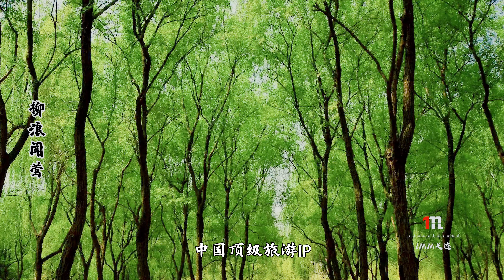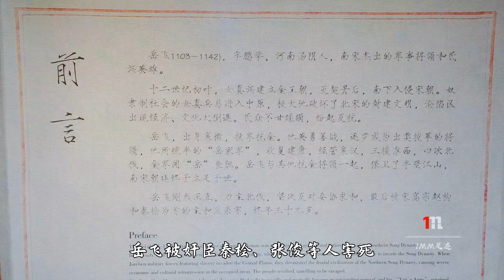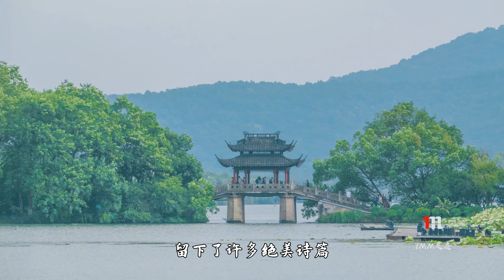中国首家免费5A景区，杭州西湖都有啥？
记得上学的时候有一篇课文《论雷峰塔的倒掉》还有暑假神剧《新白娘子传奇》，因此对西湖和雷峰塔印象极为深刻，塔下真压着一条白蛇么？